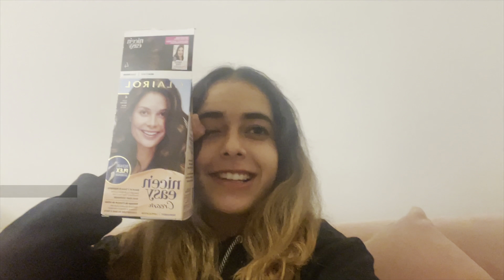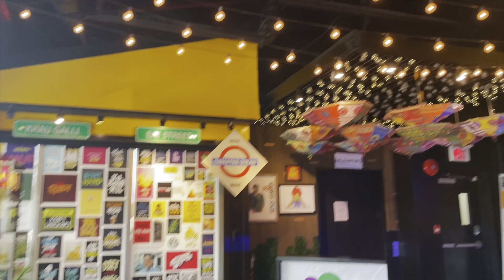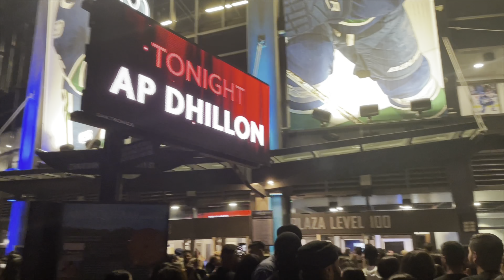AP Dhillon SOLD OUT SHOW | Brown munde| Rogers Arena, Vancouver ft Shosha Surrey 🇨🇦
Oct 8, 2022 The AP Dhillon "out of this world" tour was a fantastic show at Rogers Arena in Vancouver. If you enjoy Indian street food, you should pay a visit to "Shosha" in Surrey.
Love Love
 Aastha Sachdeva